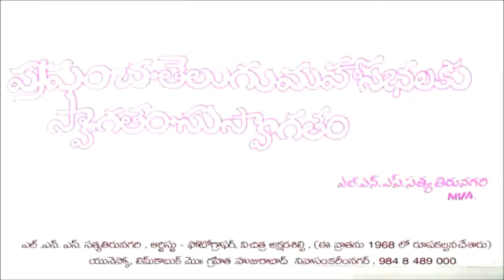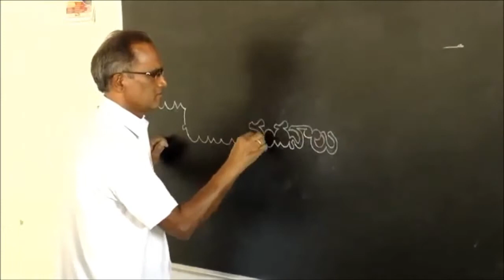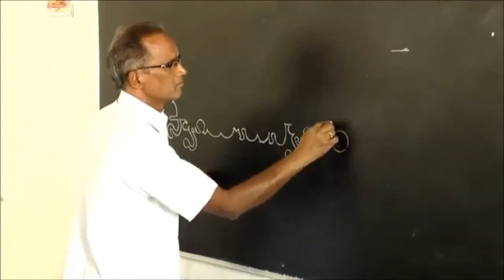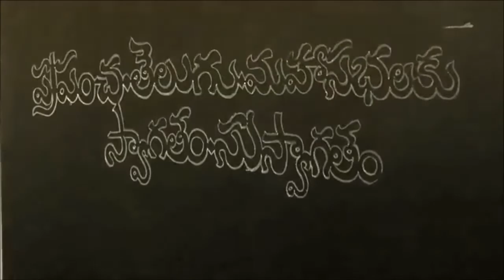Dr L.N.S. Satya Tirunagari Artist, Photographer, Amazing Calligrapher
Dr  L.N.S. Satya Tirunagari Artist, Photographer, Amazing Telugu Language Calligrapher
R/o. Huzoorabad Dist : Karim Nagar

He is a very famous Telugu Language Calligrapher,

Telugu Language is famous in South India. Dr. L.N.S. Satya Tirunagari is a very hard working and talented person from childhood, He is belongs to Huzurabad. Dist : Karim Nagar
His hobby is Telugu Calligraphy, Painting Photography, Art Work, and many more.

Limca Book Record Holder